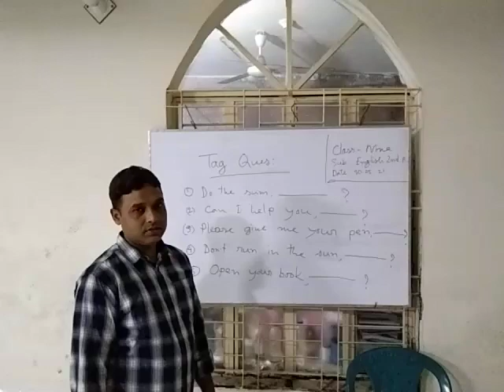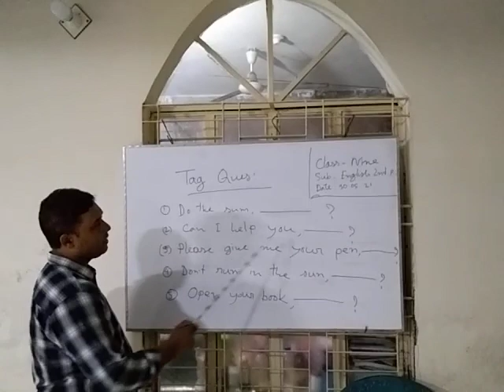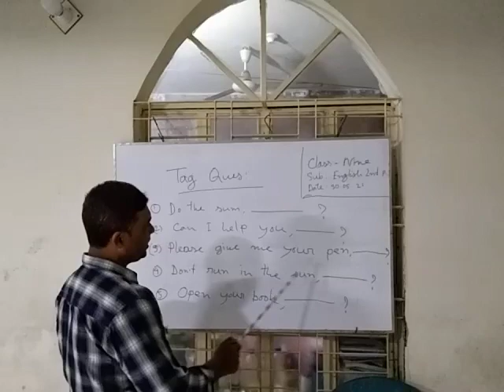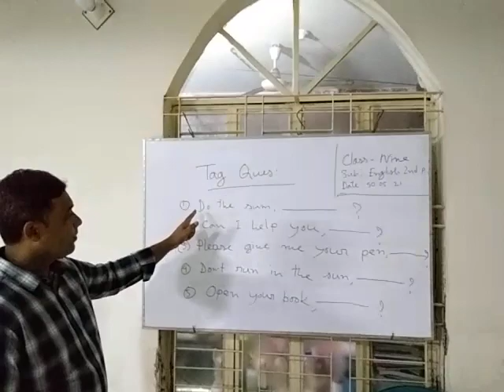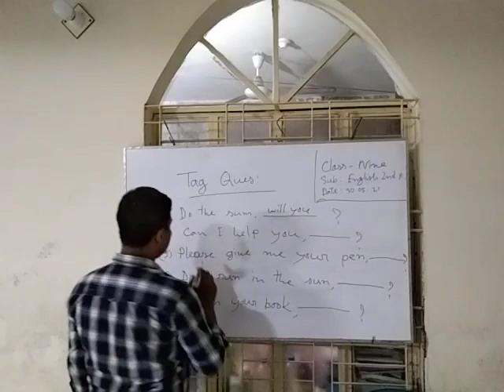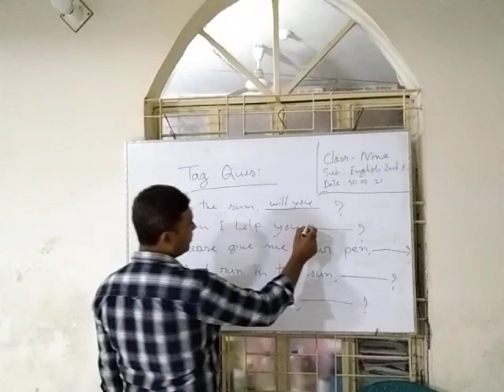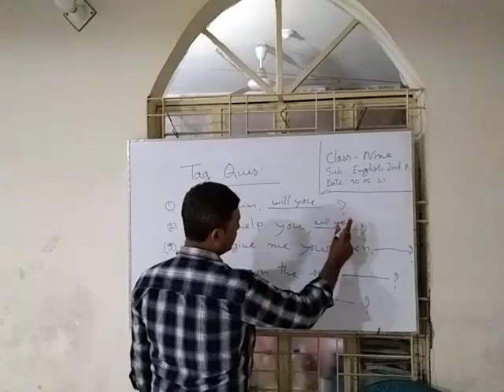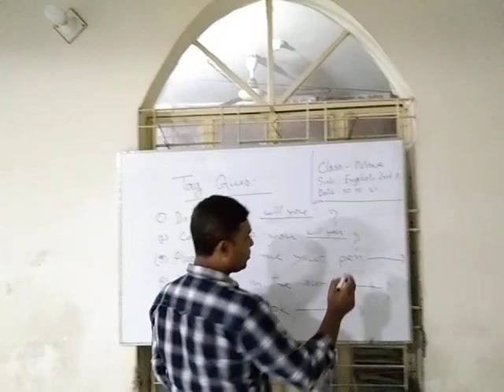Md. Masukur Rahman At . Class-10. Sub: English 2nd Paper. 25/11/21.